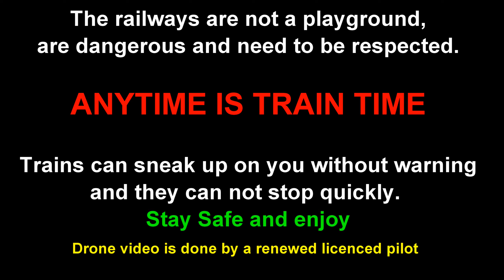Flashback Friday episode 2 in Sudbury and North Bay Ontario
In this second episode we return to Ontario in 2005 and see trains in Sudbury and North Bay. Lots of SD50 and SD60 action as well as GP9 and we even get to see the no longer running Northlander